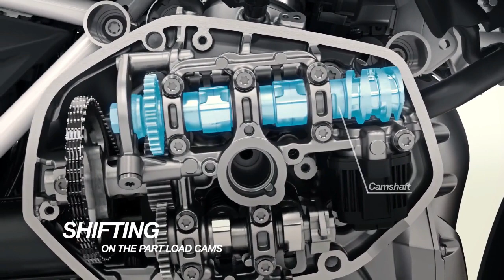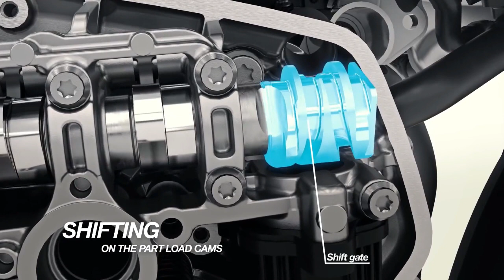2019 R1250エンジン内部機能”BMW SHIFT CAM"のご案内。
水冷ボクサーエンジンも2世代目を迎えました。
今回はエンジンを構成する内部パーツのカムシャフトが”低速用カム”と”高速用カム”を切り替える機能が付きました。機能的には油圧アクチュエーターでエンジン回転数、スロットル開度等の状況により切り替わる構造です。
代表的なメカもそうですが、エンジン構成パーツもエンジンの静粛性向上のため改良されているところがあります。その中でカムチェーンもサイレントチェーンに変更などエンジン騒音に影響するパーツが変更なってますね。常に進化しています！
数年後にユーロ5が実際スタートすることを想定した次世代エンジン。
またBMWは一歩先行ってますね。